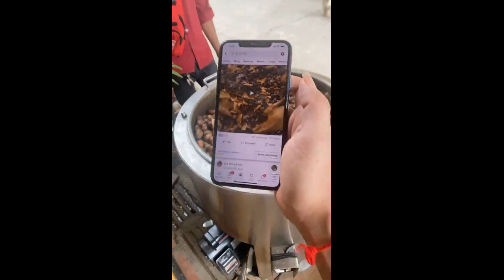How to Make food for family Part 58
Thanks everyone for watching my videos .. so please kindly watch it from the beginning to the end you will know how to make food and easy, fast ..

Best Regards,
Desi Cooking Trunk